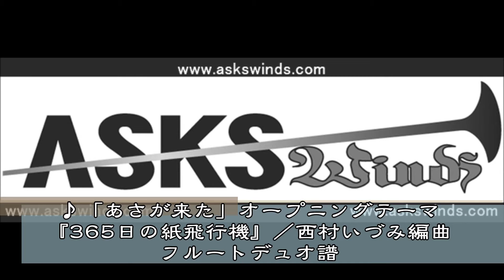『「あさが来た」オープニングテーマ『365日の紙飛行機』』フルートデュオ譜／西村いづみ編曲